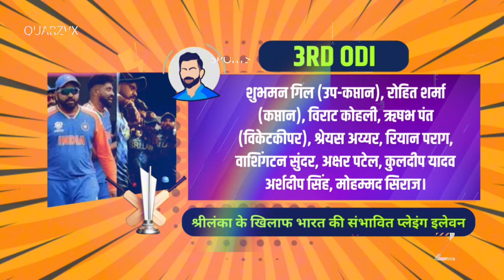तीसरे वनडे के लिये भारत की प्लेइंग इलेवन पक्की, ग़ुस्साए गंभीर ने किया दो खिलाड़ियों को टीम से बाहर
तीसरे वनडे के लिये भारत की प्लेइंग इलेवन पक्की!
ग़ुस्साए गौतम गंभीर ने किया दो खिलाड़ियों को टीम से बाहर!